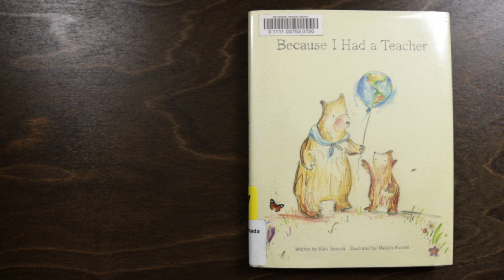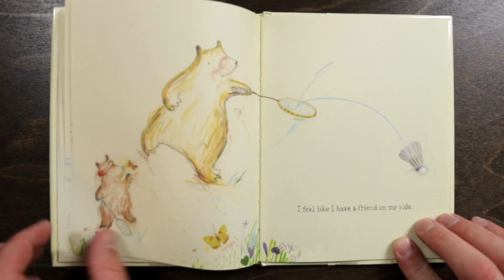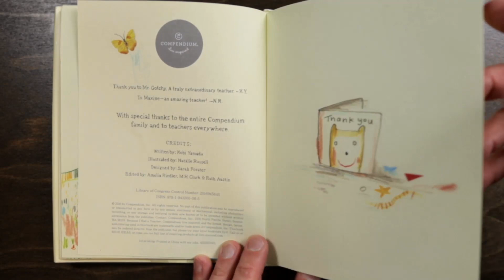Story Time: Because I Had a Teacher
By Kobi Yamada
Illustrated by Natalie Russell